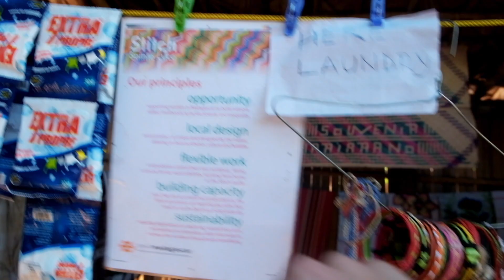Welcome to Madagascar! Ep 1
This is episode 1 of the series following my time in Madagascar on assignment with Operation Wallacea.
An insight in to the culture, wildlife and beauty of Madagascar as well as the biodiversity research that the dedicated scientists and volunteers do during their time in the forests, and in the water!

This episode follows me on my journey in to Base Camp, situated in the heart of the Mariarano dry forest and the community we work with to protect it.
Episode 2 & 3 are now available on my channel - be sure to take a look!

First song by Zizi, a Mariarano local who wrote a song about saving the forests. If you'd wish to purchase a download of the song, let me know. All proceeds will go to him and his community!